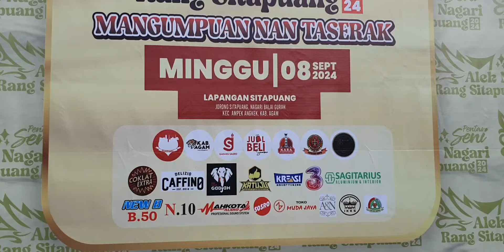ALEK NAGARI RANG SITAPUANG KABUPATEN AGAM || Parade 1000 Tambua Tasa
Pemuda dan masyarakat Jorong Sitapuang Nagari Balai Gurah Kecamatan Ampek Angkek Kabupaten Agam Prop.Sumatera Barat menggelar pentas seni Alek Nagari Rang Sitapuang yang bertemakan Mamgumpuan Nan Taserak pada tanggal 8 September 2024 di lapangan bola Sitapuang yang dibuka secara resmi oleh Bupati Agam Andri Warman dan diawali dengan arak-arakan 1000 Tambua Tasa menuju lokasi acara.